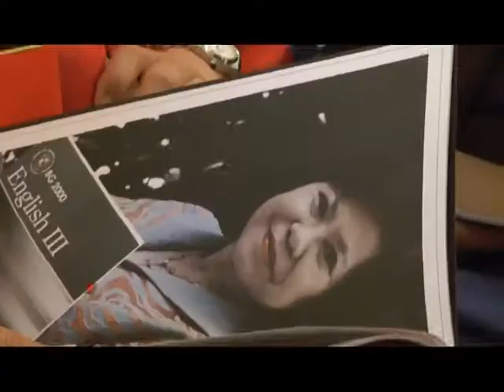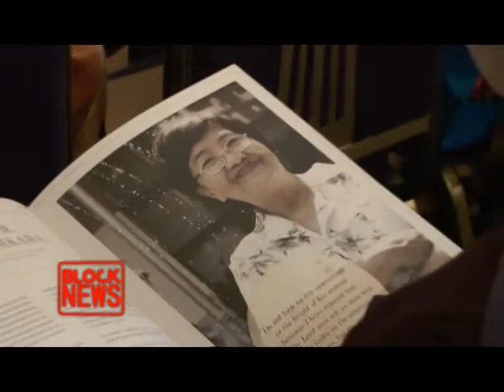ฺBlock news งานพิธีประกาศเกียรติคุณและเหรียญเชิดชูเกียรติ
งานพิธีประกาศเกียรติคุณและเหรียญเชิดชูเกียรติให้แก่ผู้บริหารและเหล่าคณาจารย์ที่เกษียณอายุงาน ณ มหาวิทยาลัยอัสสัมชัญ เพื่อเป็นเกียรติ ต่อเหล่าคณาจารย์ที่มีความเสียสละ ปฏิบัติหน้าที่ในตำแหน่งการงานเป็นอย่างดีรวมระยะเวลาเกิน  25 ปี ติดตามรายละเอียดได้ที่ รายการ block news ออกอากาศทางช่อง blokc a true vistion 26 และ 31